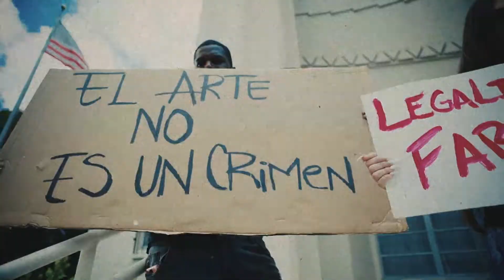Farruko - Delincuente (Video Oficial) Anuel AA, Kendo Kaponi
Farruko, Anuel AA & Kendo Kaponi - Delincuente (Official Video)

Música Disponible/Available Music:

Farruko - Gangalee

LETRA:

Dicen que soy un delincuente, por ahí la gente es lo que habla
Por mí que hablen, que comenten, porque a nadie le debo nada
Gracias a Dios le doy porque él me trajo hasta aquí
No me dejó solo y me di cuenta quién está pa' mí
Dicen que soy un delincuente (Blup, blup), por ahí la gente es lo que habla

Diablo, que cherreo (¿Ah?)
Cogí dinero y me bajaron el de'o (Jaja)
Ya no era el rey del trapeo
Ahora soy un diablo y la prensa me quiere ver preso
Y hablan mierda 'e mí, pero no hablan del congreso (Jaja)
Dicen que soy un delincuente, el rifle siempre en mi casa (Uah)
Tantos cabrones que me odian y que siempre me amenazan (No)
Y no me vo' a dejar matar y voy a ver a mi hijo crecer (-er)
Y también me necesita mi mujer (-jer)
Mi mai' no para de llorar, sé que fallé (Uah)
Porque yo era su ángel y me convertí en Lucifer
Y me superé
Me cancelaron el Choli, en la prisión me quieren ver
Me juzgaron por mi' letra' y me metieron el pie
Pero cincuenta millone', gira mundial ya coroné, uah
¿Y qué me van a hacer?, uah
'Toy borracho de poder, uah
Dicen: "¿Quién este se cree?", uah
Hijueputa, soy Anuel, uah

Dicen que soy un delincuente (Eh-eh), por ahí la gente es lo que habla

Llegó un chárter privado a la pista 'e aterrizaje
Desembarca individuo, conocido personaje
Un can del TSA se sienta y marca el equipaje
Y oficiale' de aduana preguntan que cuánto en efectivo traje
Disculpe oficial, no recuerdo cantida' exacta
Vengo cansa'o del viaje, un mal rato no me hace falta
Si e' má' de lo debido, pues se reporta y se informa
Llené mal el papel, disculpa, no leí las norma'
No hay nada que esconder, yo ando totalmente legal
Jefe, yo soy cantante, yo vengo de trabajar
Confísquenlo si quieren, con él se pueden quedar
Pero no venga a arrestarme porque se quieren pautar

Se lucraron, curaron, de mí mierda hablaron y yo, calla'o me quedé
Difamaron, juzgaron, hasta me trancaron, pero, allá arriba hay un jue'
Que todo lo ve, y yo confío en él
Tratan de meterme el pie, pero no van a poder

Y aunque digan que soy
Un bandolero donde voy
Le doy gracia' a Dio'
Por hoy estar donde estoy
Y vo' a seguir con mi tumbao'
Y mis ojo' colora'o
Con los mío' activa'o
Ustede' to' me lo han da'o

Dicen que soy un delincuente

Official Music Video by Farruko, Anuel AA & Kendo Kaponi performing “Delincuente” (C) 2019 Sony Music Entertainment US Latin LLC